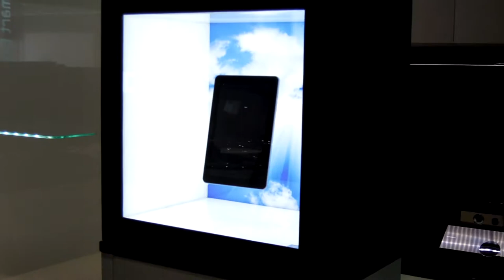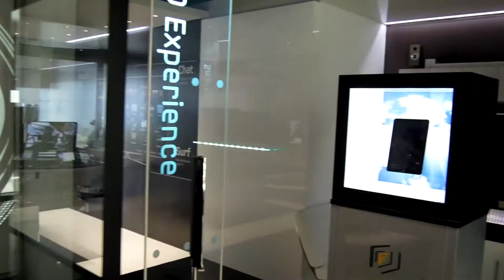Fly Vision Uk Display